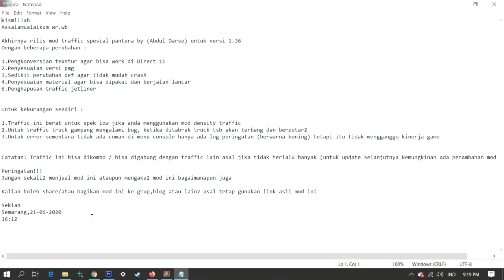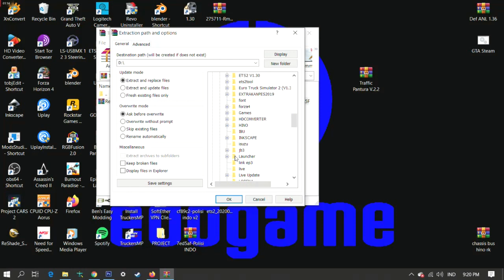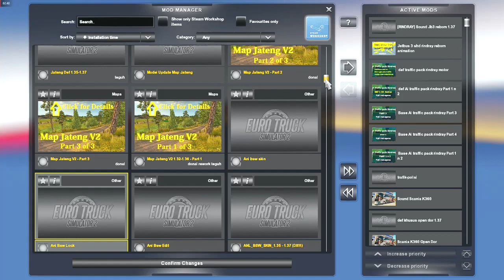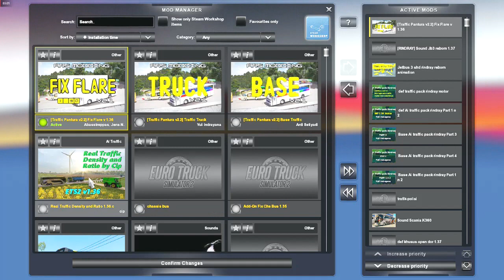mod traffic pantura v2.2 ets2 v1.36/v1.37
mod ini cukup berat  low speck pc